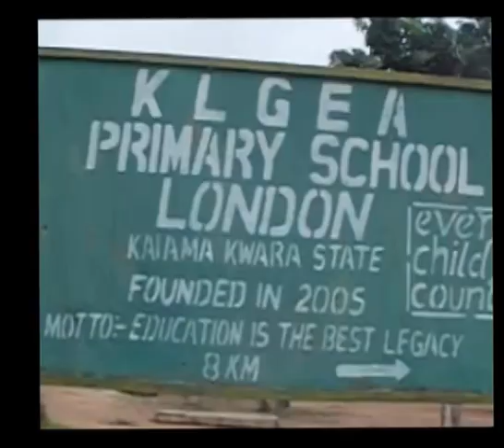YMF Missions trip Documentary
A Missions trip by Youth Missions Fellowship of FMI to Ibudo- Sunday in Kwara state, Nigeria.